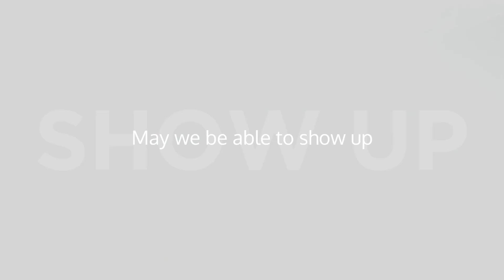Happy Jewish New Year from the Institute for Jewish Spirituality